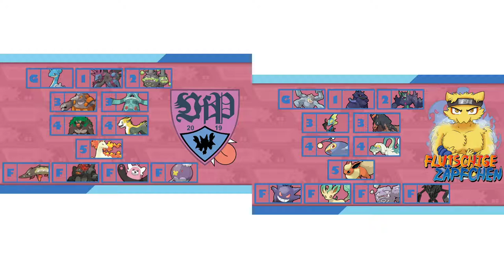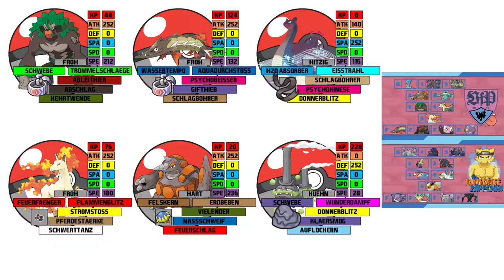UDT-Teambuilding VfP Skorgla vs. Flutschige Zäpfchen | schuhleckerGaming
Eyo Löde...UDT gegen Nestfloh und seine Flutschigen Zäpfchen :)

Gönnt euch